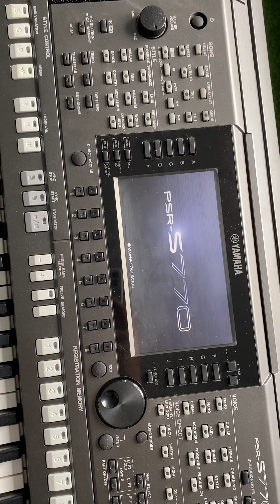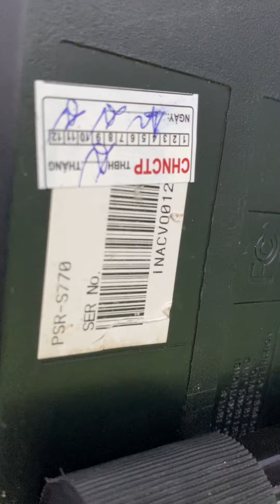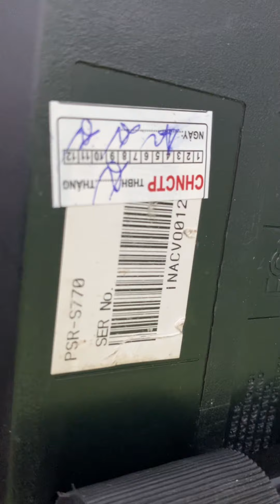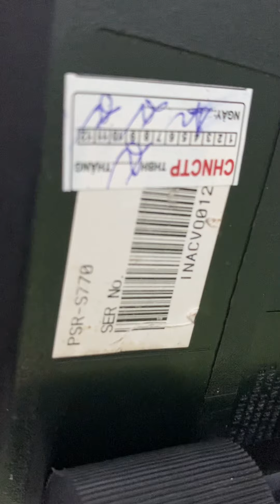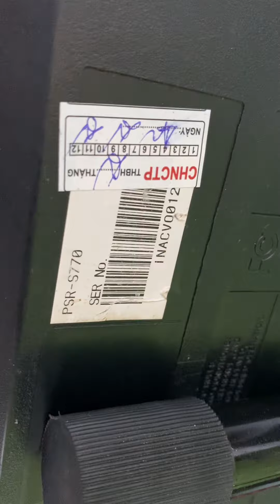Thu mua đàn organ keybaord yamaha s770 s970 s750 s950 s775 s975 sx700 sx900 thu mua giá cao.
BÁN ĐÀN SHIP COD TOÀN QUỐC
💥Chuyên phân phối các dòng đàn mới chính hãng giá rẻ như: Yamaha_Psr Sx600 - Sx700 - Sx900 - Korg_Pa600 E473 - Pa700 - Pa1000 và tất cả các model từ sơ cấp đến cao cấp cũ secondhand giá_rẻ tại Tphcm - Toàn_Quốc.

✅𝐍𝐇Ạ𝐂 𝐂𝐔̣ 𝐓𝐇𝐈Ê𝐍 𝐏𝐇Ú Mời QUÝ KHÁCH ghé đến CỬA HÀNG BÁN ĐÀN ORGAN, KEYBOARD, GUITAR, PIANO... của chúng tôi, để QUÝ KHÁCH biết được cách chúng tôi phục vụ QUÝ KHÁCH là như thế nào.

✅ 𝐍𝐇Ạ𝐂 𝐂𝐔̣ 𝐓𝐇𝐈Ê𝐍 𝐏𝐇Ú chuyên bán nhạc cụ giá rẻ, thu mua nhạc cụ giá cao, trao đổi nhạc cụ giá hợp lý, sửa chữa nhạc cụ uy tín, tân trang nhạc cụ đẹp lung linh… uy tín, chất lượng, chuyên nghiệp.

ĐỊA CHỈ: 𝟐𝟔 𝐋Ê 𝐓𝐇Ị D𝐔𝐍𝐆 - VĨ𝐍𝐇 LỘC A - 𝐁𝐈̀𝐍𝐇 𝐂𝐇Á𝐍𝐇 -𝐓𝐏𝐇𝐂𝐌
( Cách Bến xe An Sương 2km, Cách KCN Vĩnh Lộc A 1km, cách Ngã Ba Giồng Hóc Môn 1km )

✅ Mời quý khách bấm vào Googlemap Đi theo Link chỉ đường để đi đến

mời quý khách gọi điện thoại trực tiếp hoặc kết bạn Zalo để được tư vấn tận tình quý khách nhé.

💰Giao dịch chuyển khoản với  𝐍𝐇Ạ𝐂 𝐂𝐔̣ 𝐓𝐇𝐈Ê𝐍 𝐏𝐇Ú
 Chỉ 2 STK dưới đây :
       ✅ 𝐒𝙏K 𝟏 : 𝟔𝟒𝟎𝟎𝟐𝟎𝟓𝟒𝟑𝟑𝟗𝟔𝟏
          Tên :  HÀ VĂN CHÍNH
     Ngân Hàng Agribank- Chi Nhánh Gia Định

        ✅ 𝐒𝙏K 𝟐 : 𝟎𝟔𝟎𝟐𝟑𝟑𝟗𝟐𝟎𝟎𝟓𝟔
         Tên :NGUYỄN THỊ TRÂM
   Ngân Hàng Sacombank- Chi Nhánh Hóc Môn

✅Mời quý khách xem video và đăng ký kênh YouTube của 𝐍𝐇Ạ𝐂 𝐂𝐔̣ 𝐓𝐇𝐈Ê𝐍 𝐏𝐇Ú để theo dõi bảng giá bán đàn organ, guitar, piano... 𝐍𝐇Ạ𝐂 𝐂𝐔̣ 𝐓𝐇𝐈Ê𝐍 𝐏𝐇Ú cam kết bán đàn chính hãng với giá rẻ nhất thị trường Việt Nam TpHCM.